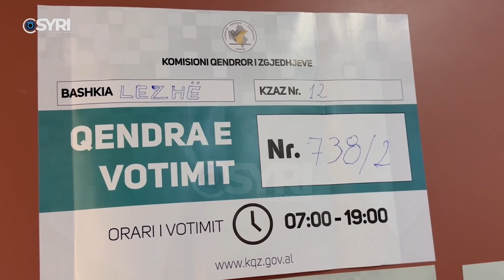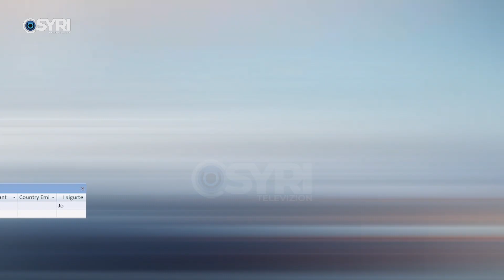Berisha: Manja dekonspiroi hetimin, e njoftoi Dakon për arrestimin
Kryetari i partisë Demokratike, Sali Berisha akuzoi ministrin e Drejtësisë, Ulsi Manjën, si njeriun që dekonspiroi arrestimin e ish kryebashkiakut Vangjush Dako. Berisha paralajmëroi se po përgatitet dosja me krimet elektorale që ka bërë Ulsi Manja ndërsa theksoi se SPAK nuk arrin të shikojë abuzimet e  kryebashkiakut të Tiranës, Erion veliaj.